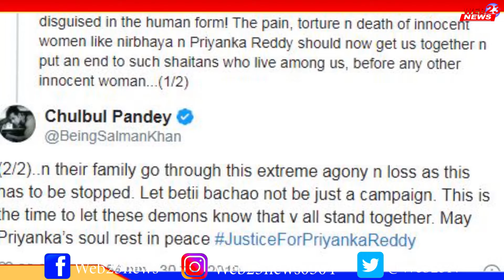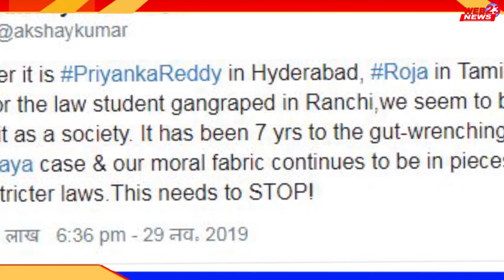ऐसे लोग इंसान के भेष में शैतान हैं।